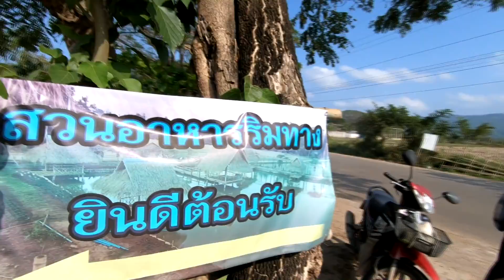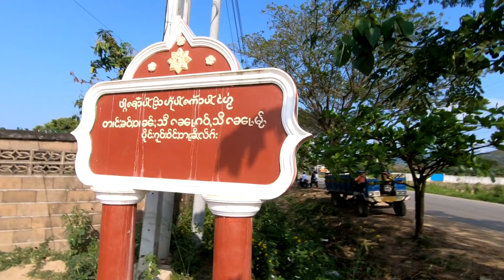Tachileik Ep# 29 หนุ่มเชียงตุงพากินพาเที่ยวแอ่วสาวท่าขี้เหล็กวันนี้ Let me show you Tachileik girls.